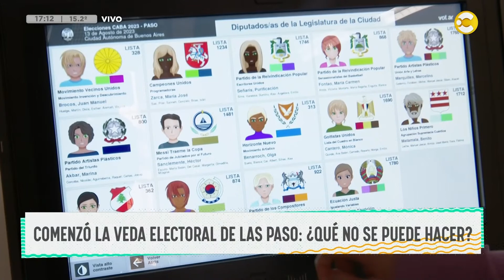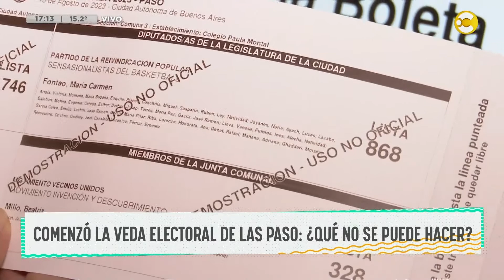Comenzó la veda electoral de las PASO: ¿qué no se puede hacer? │ DPZT │ 11-08-23